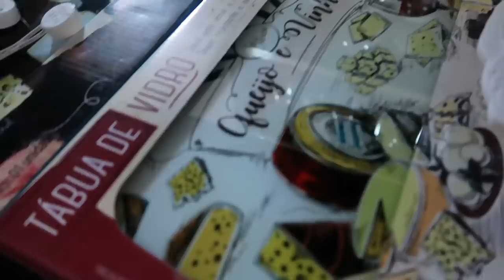O RECEBIDO MAIS FOFO QUE VOCÊ JÁ VIU NESSE CANAL, NOSSA LAVANDERIA VAI FICAR INCRÍVEL - Cah Almeida